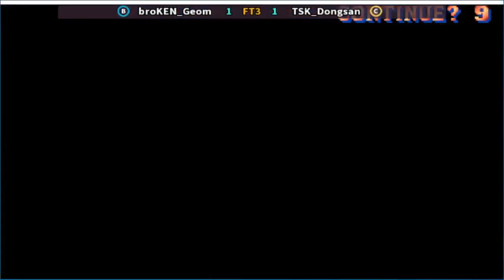Street Fighter II' - Champion Edition broKEN_Geom vs TSK_Dongsan